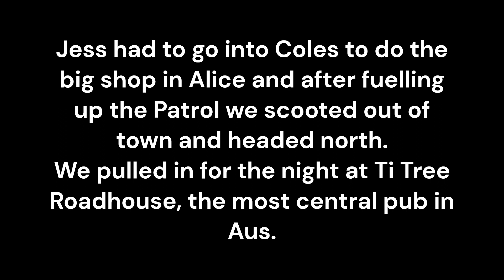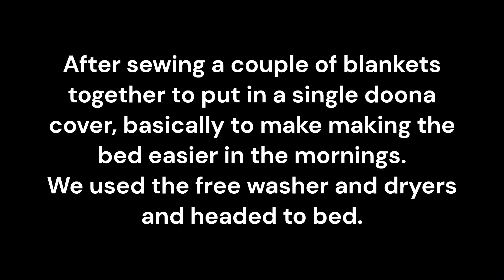Ep 17. West Macdonnell Ranges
We quickly drive the West Macs and see the main hotspots. With a little bit of a time crunch to get on to Darwin we couldn't spend too much time.
We found the places we saw incredible, and awe inspiring, had we had more time we definitely would have taken days to see and soak up everything on offer.